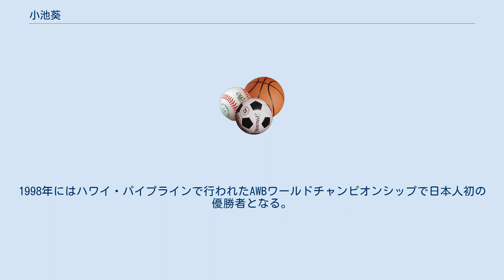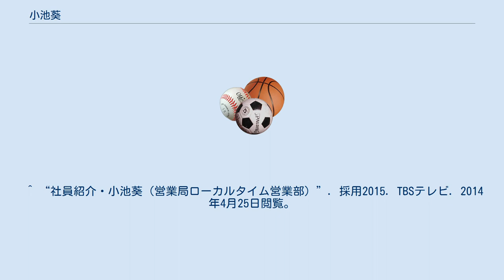小池葵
小池 葵（こいけ あおい、1977年11月25日 - ）は、日本の女性ボディボード選手。
 ハワイ・オアフ島出身。
血液型B型。
旭丘高等学校卒業。
 1989年、元プロサーファーでもある実父・小池正則の指導でボディボードをはじめる。
1991年、全日本サーフィン選手権で優勝する。
 高校卒業後の1996年にプロテストに合格し、プロボディボーダーとなる。
以来、国内外のコンテストを転戦して常に上位入賞。
1998年にはハワイ・パイプラインで行われたAWBワールドチャンピオンシップで日本人初の優勝者となる。
 2007年、10回目の国内チャンピオンを獲得したのを期に現役引退を表明。
しかし、「パイプラインだけは別」ということで出場した、USBA Women's 2008 Popeline Pro（2008年2月20日）で2度目の優勝を飾った。
 2012年9月、イベントで知り合った一般男性と結婚。
現在は千葉県にて『AOI SURF COLLEGE』を立ち上げ後進の育成に努めている。
 なお、TBSテレビに同姓同名の人物（営業局所属）が勤務しているが、全くの別人である。
 ^ a b c d e “小池葵”. サーファーズファイル. サーフィンスタイル (2011年6月2日). 2014年4月25日閲覧。
 ^ 飯野晴子 (2012年9月17日). “小池葵ちゃんおｎ乾坤披露パーティー”. 飯野ママのデイリーコラム「潮風のベランダから…」. AllAbout. 2014年4月25日閲覧。
 ^ “社員紹介・小池葵（営業局ローカルタイム営業部）”. 採用2015. TBSテレビ. 2014年4月25日閲覧。